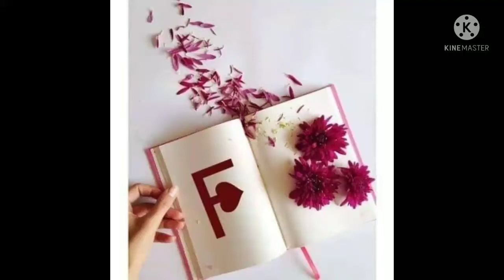F💖💖 Letter song 💖❣️ Me lovely ho gyi ay WhatsApp status song 💛🧡✨🧡💙